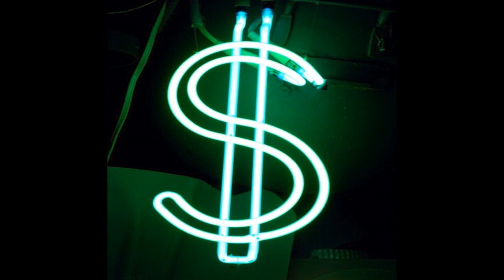(FREE) Smino x Sheck Wes x Baby Keem Type Beat - $ keeps calling (p. keny much)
Thanks for listening and free-styling. Prices and terms are negotiable.